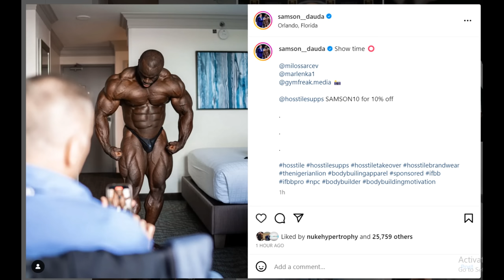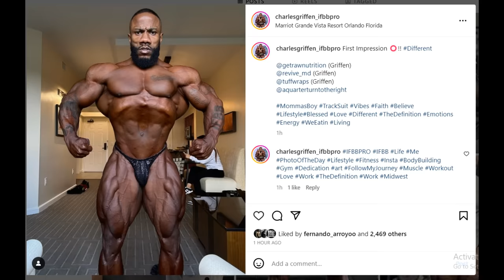2023 Mr Olympia HOURS AWAY - Samson Dauda is SHREDDED + Ramon Dino LOOKS SICK + Brandon Curry is ON!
TIMESTAMPS
00:00 - Intro
00:16 - Samson Dauda is SHREDDED
03:54 - Brandon Curry is ON
07:09 -  Ramon Dino LOOKS SICK
09:34 - Charles Griffen Update